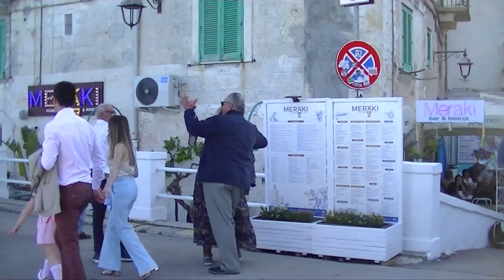Monopoli - Portavecchia - Alex Montana Saxophone Player - Busker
Alex Montana plays sax at Portavecchia Street in Monopoli (Puglia)

Hi, do you like my job? I do it with passion and sacrifice and without gain. Your kind help will allow me to move forward with better results.
Thanks

Alex Montana, cantante e sassofonista. A Napoli, Capri, Ischia, Procida, Sorrento.
Eventi, feste, matrimoni, nei locali, ville, ristoranti, buffet col sax.